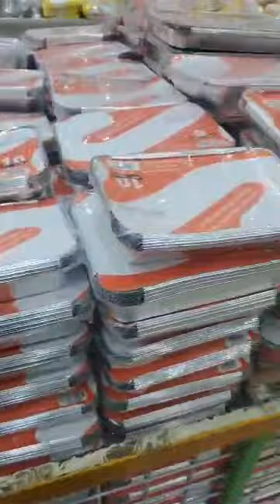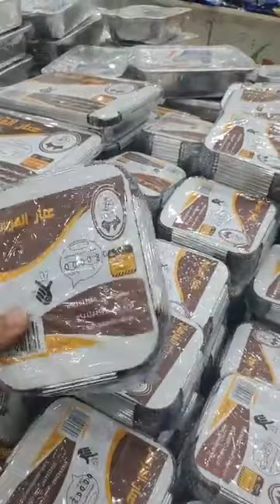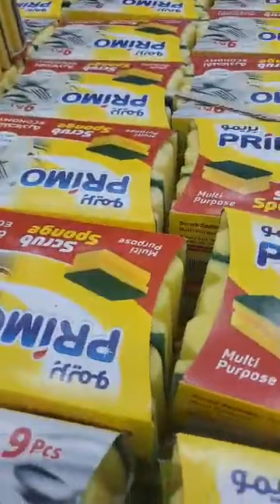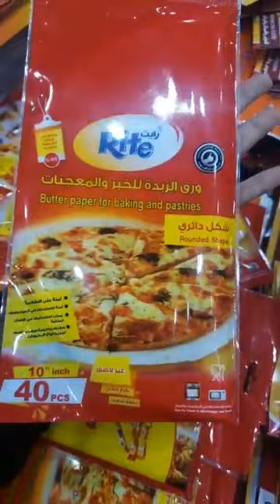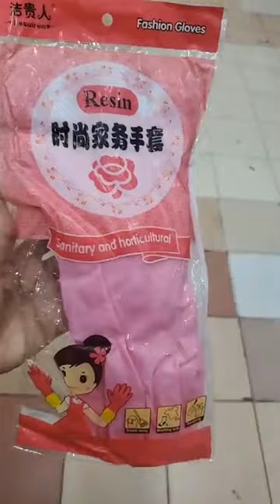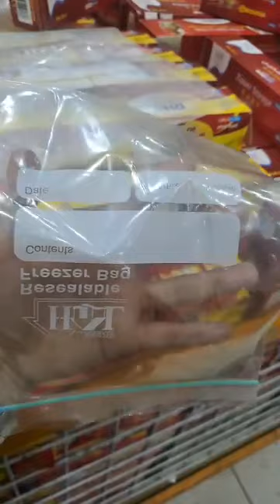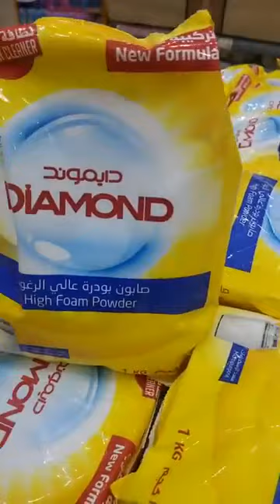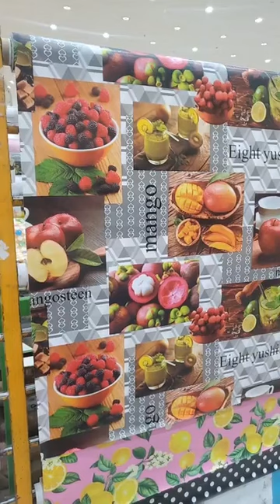جولة في مجمع الشامل بجدة كل شي خمسة ريال جديد اليوم اقل سعر فيك يا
جولة في مجمع الشامل بجدة كل شي خمسة ريال جديد اليوم اقل سعر فيك ياجدة